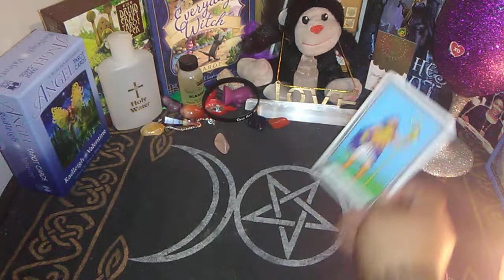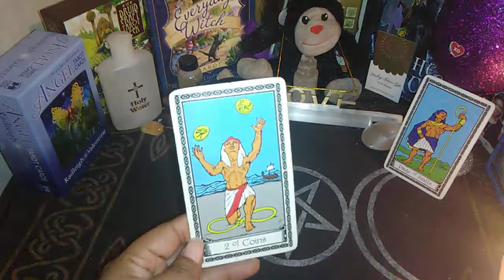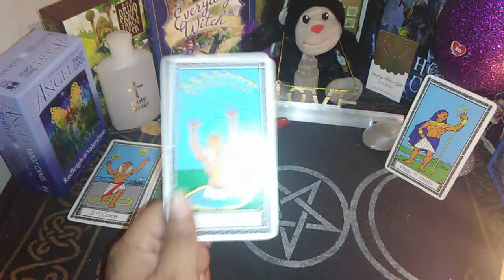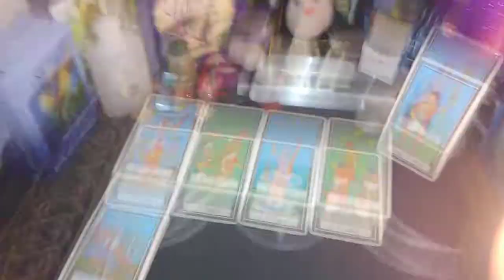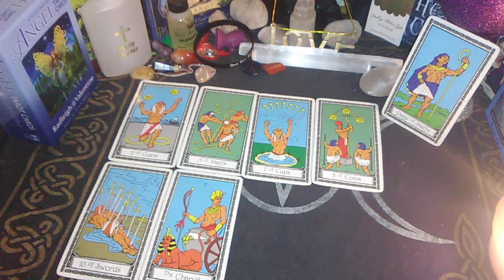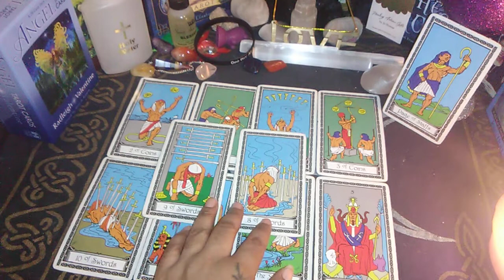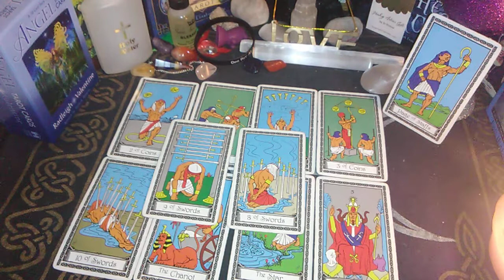Leo♌... Who is Coming Towards You???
If it don't apply let it fly
Anyone one who is interested in contributing to my wish list on Amazon here is the link. It will help me purchase more items and decks for the channel...Love you Much
thanks again everyone for visiting my channel